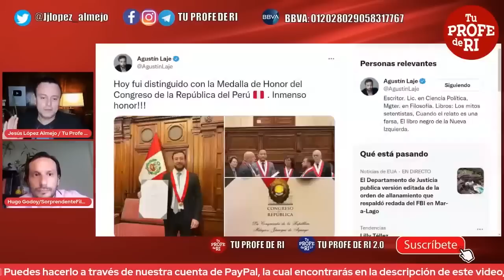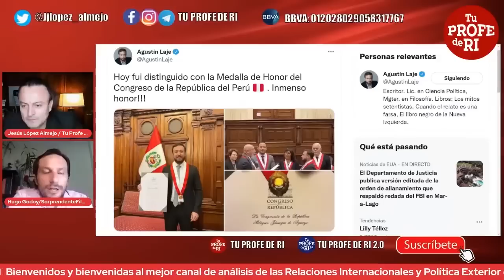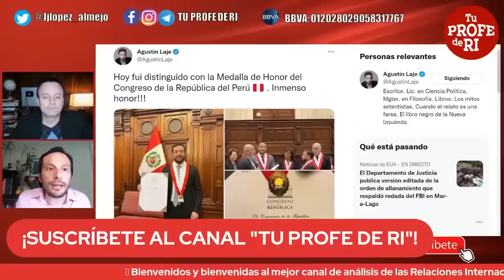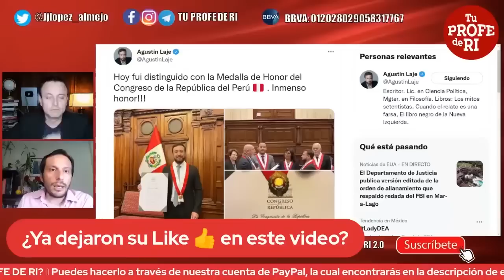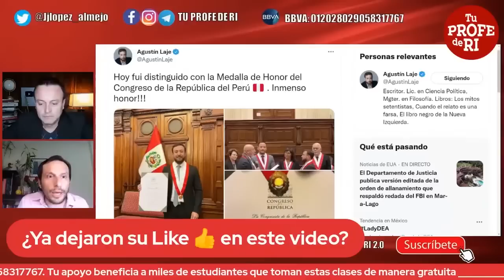¿POR QUÉ SON ATACADOS LOS GOBIERNOS DE IZQUIERDA EN AMÉRICA LATINA?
En este video nuestro amigo Hugo Godoy nos comparte su reflexión sobre los gobiernos de izquierda en América Latina y los ataques que han sufrido por parte de la derecha.